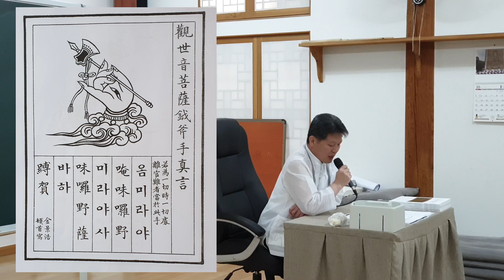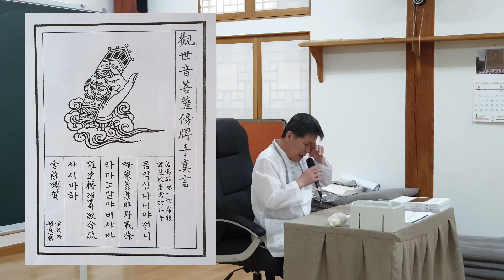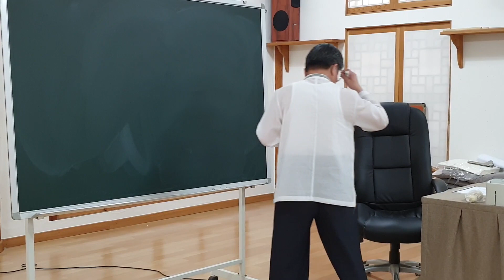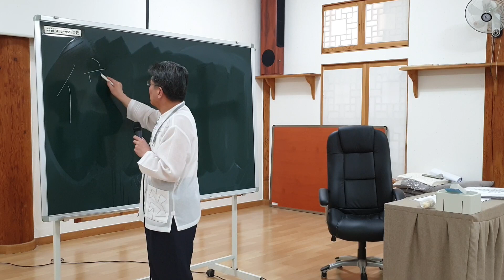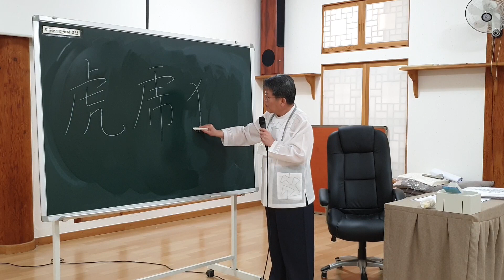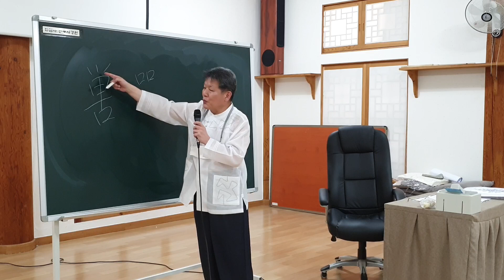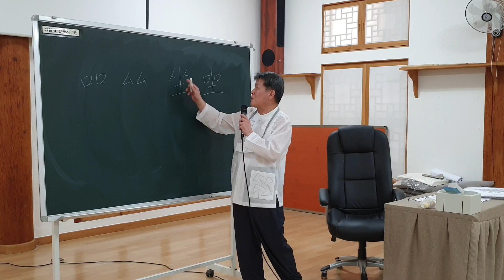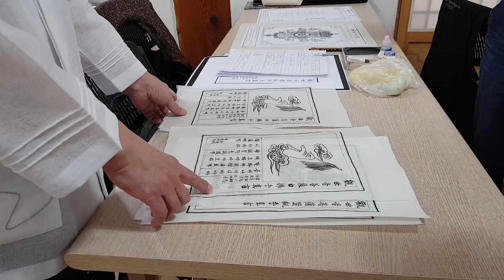제1기 화엄사 전통사경 강좌및 사경 11강 관세음보살 월부수 진언과 관세음보살 방패수진언 (2020년 10월 15일) 오후 1시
제1기 화엄사 전통사경 강좌및 사경 11강
관세음보살 월부수 진언과
관세음보살 방패수진언

관세음보살 월부수진언
항상 관재가 없을려면 외우는 진언
{옴 미리야 미리야 사바하}

모든 악한 짐승을 물리치는 진언
{옴 약삼나나야 전나라 다노발야 바사바사 사바하}